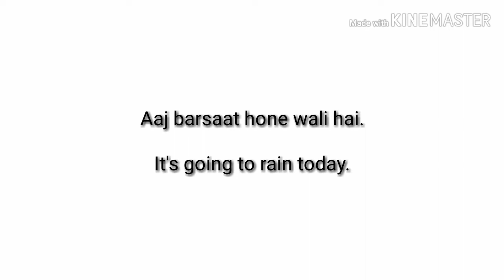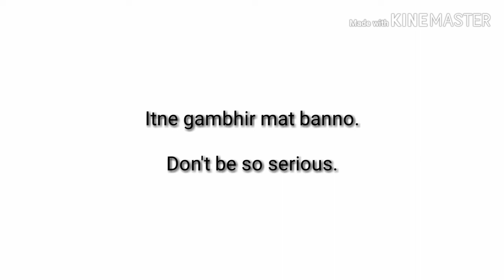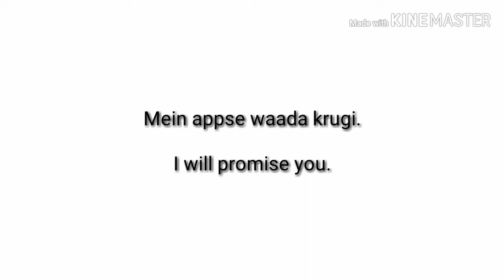Daily use sentences in English